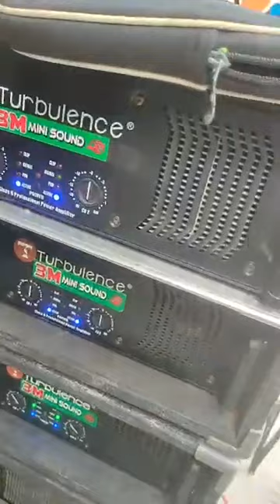3M Disco Mobile April 2023